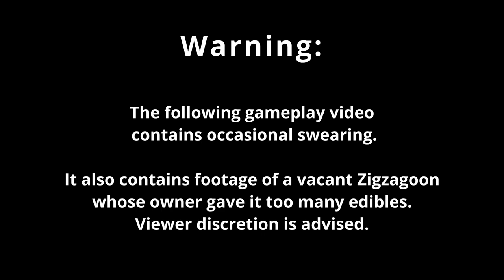Pokémon Emerald Episode 29: Battle Frontier Volunteer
In this final, post-game bonus episode, Booger visits the Battle Frontier as a confused first-time visitor.

This concludes my Pokémon Emerald journey. It's been fun. I hope anyone who saw or sees some of these episodes had or has a laugh or two somewhere. No one asked for this, but it was important to me to finally experience Emerald Version and record the whole experience.